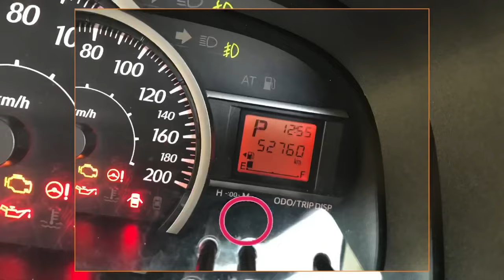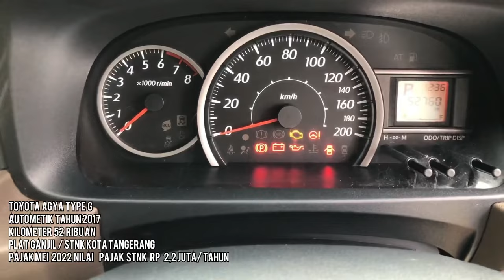Up to date Toyota Cayla G Autometik 2017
Bismillah

Toyota Cayla G
Transmisi Autometik
Tahun 2017
Warna Putih
Kilometer 52 ribu
Pajak Mei 2022
Plat Ganjil / STNK Tangerang Kota
Nilai Pajak Rp 2.2 jt/tahun

Paket Kredit
Dp 15

Salam Hormat,
Derosa OTOMOTIVE